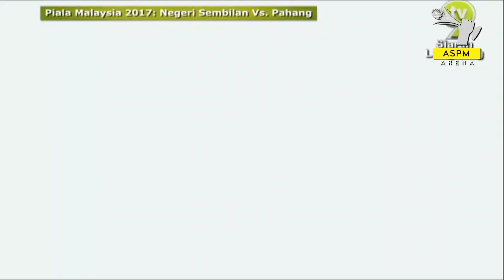Piala Malaysia 2017 (Match 4): Negeri Sembilan VS Pahang (2-1) Comments [29 July 2017]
Negeri Sembilan berjaya mengutip tiga mata pada malam ini hasil jaringan Farderin pada minit ke-10 dan Khairul Anwar pada minit ke-35, menewaskan Pahang dengan keputusan penuh perlawanan, 2-1 di Stadium Tuanku Abdul Rahman, Paroi.

Dengarkan komen daripada kedua-dua jurulatih dan kapten pasukan.